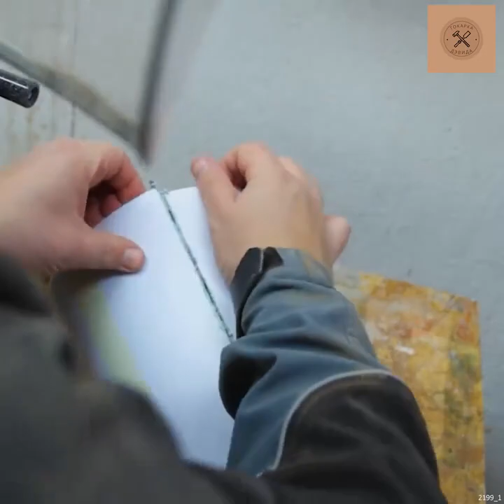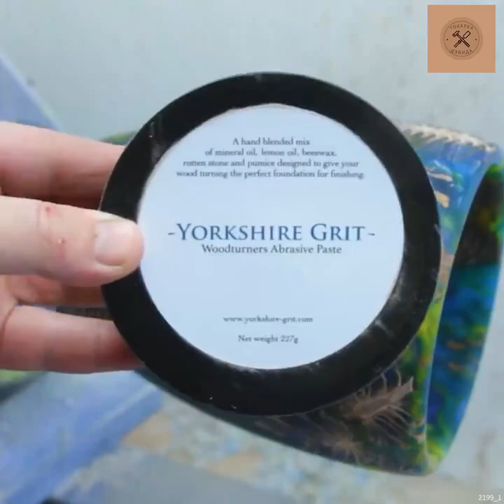We spin pine cones and resin on a lathe to make a COOL VASE!